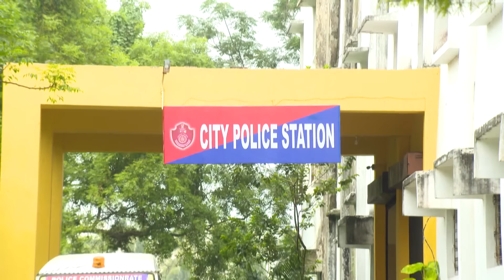ବାପାଙ୍କୁ ଯୋଜନାରେ ଅନ୍ତର୍ଭୁକ୍ତ କଲେ Priya | Suna Jhia | Full Ep- 507 | Ankita, Manas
In this episode, Priya involves Bishnu's father in her plan. Now Priya is all set to make a revelation. What is priya palnnig? what revelation she is going to make. Do watch this entire episode to unfold the drama.

Show Name: Suna Jhia
Producer/Star Cast: Ankita, Manas, Arpita Kar
Episode No: 507
Date: 05 January 2024

 | Suna Jhia | Full Ep-  | Zee Sarthak